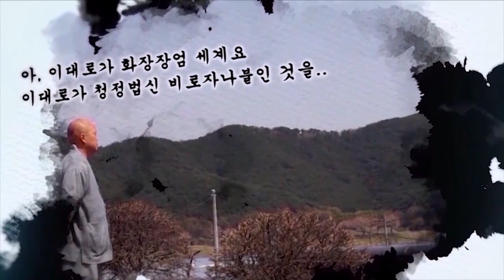[대방광불화엄경 大方廣佛華嚴經] 지원스님 강설 제83강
36. 도량신 대중들의 득법과 게송(게송)